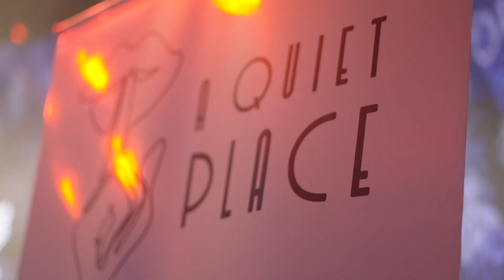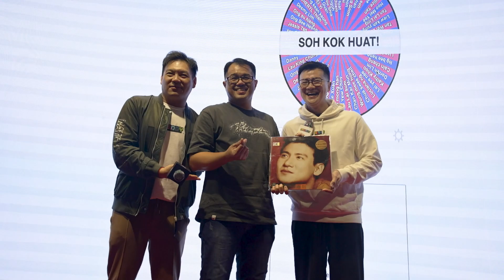"致敬经典之夜" 精彩片段 | "A Tribute to Classics" Highlight Video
"致敬经典之夜”的活动非常成功！各个精彩的节目让大家乐在其中 ❤
我们下一次见😊 你们有看到自己的身影在影片里吗？

有看到的快留言！